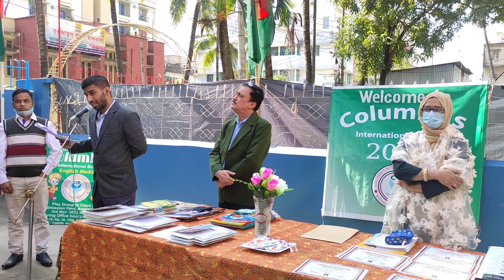Report Card Distribution Ceremony-18-12-2021 by Columbus International School, Chittagong ll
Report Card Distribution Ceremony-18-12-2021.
Columbus International School, Chittagong.
Believes in better education.
Hs-76, Rd-28, CDA.R/A,
Video Chapters / Video Content Index :
ভিডিও অধ্যায় / ভিডিও সামগ্রী সূচি:
00:00 - Start
00:00- Intro:
00:00 - Video Concept:
00:00 - Video Creator:
00:00 - Thanks - Ending Part:
Note: Some reusable (CC) background images / pictures / music / video footage & animated clips may have shown in some videos belongs to the respective owners, and we express our heartiest thanks to them.